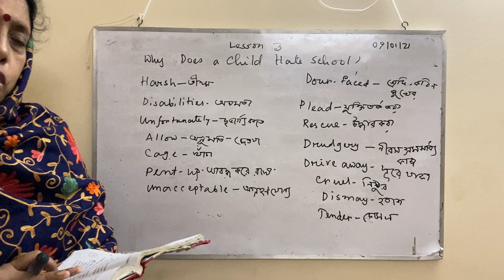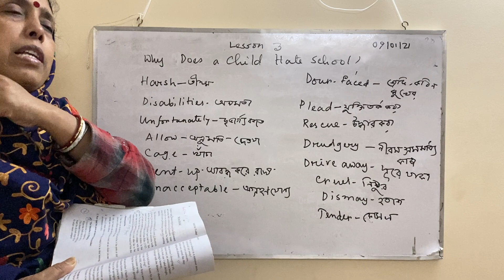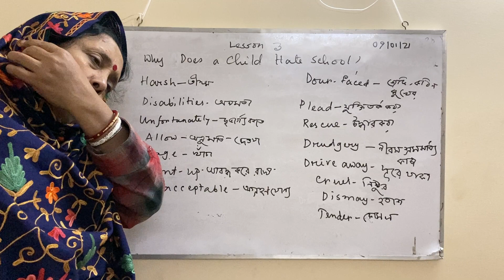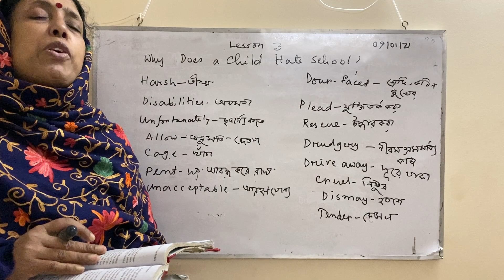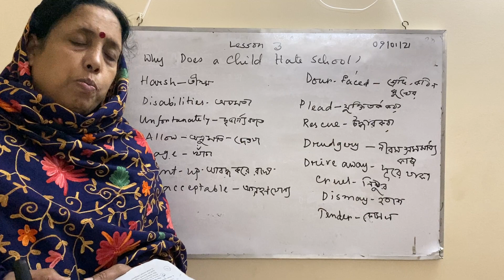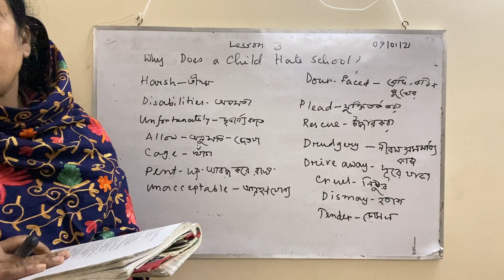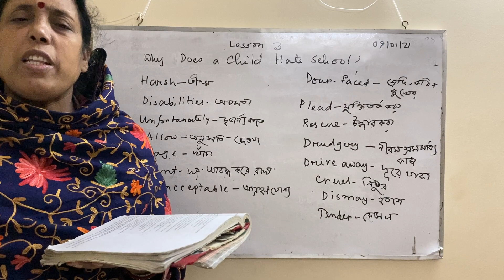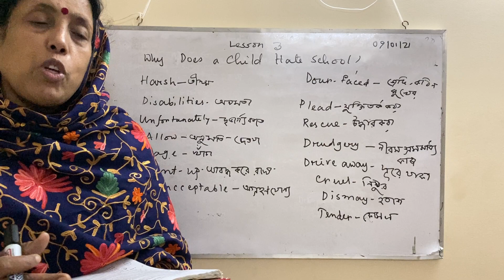English 1st paper